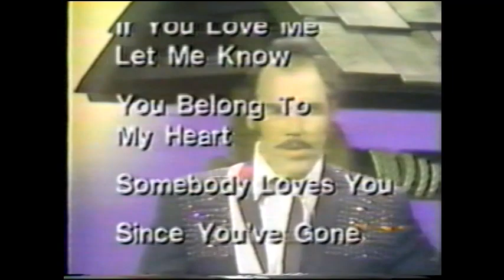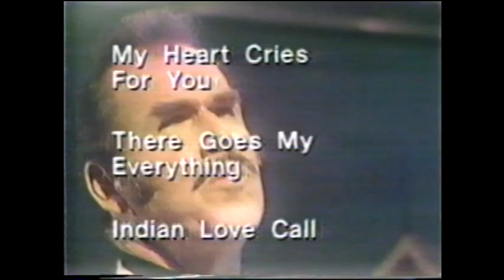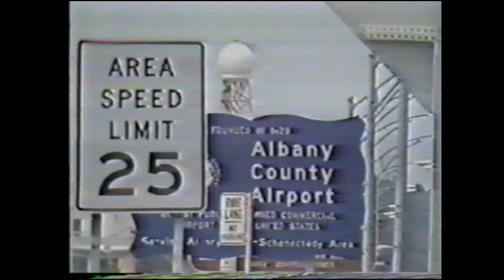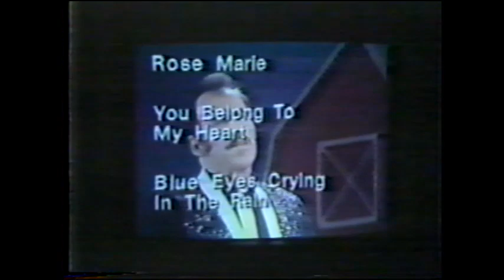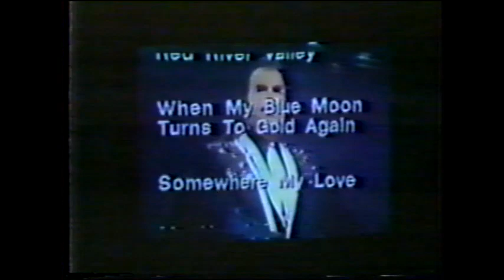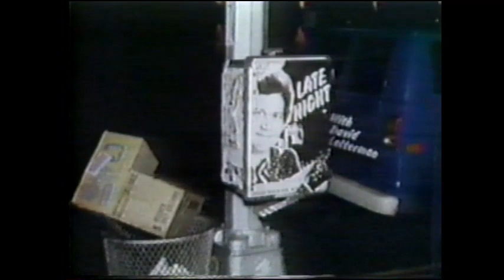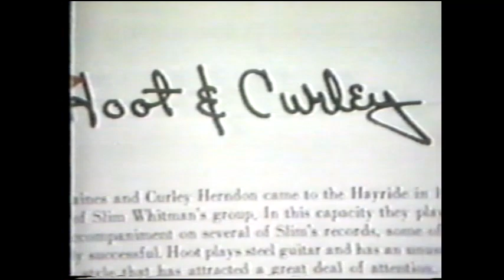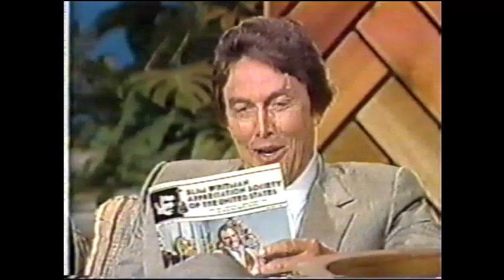Slim Whitman Video Memories Vol 1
Not quite sure if I previously posted this one. If so, please forgive me.